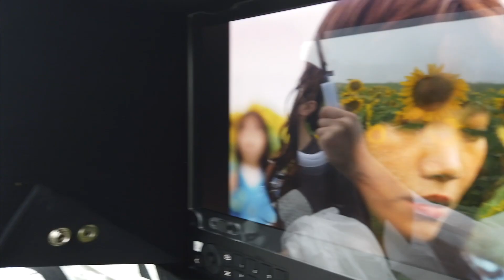CENT / MAKiNG OF MV "向日葵"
1st Single「向日葵」
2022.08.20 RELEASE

▷ MAKiNG ViDEO
Director：Yoshitsugu Saijo(rabona)